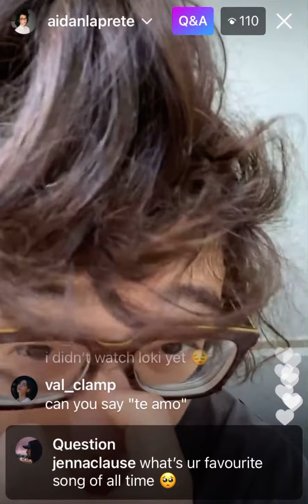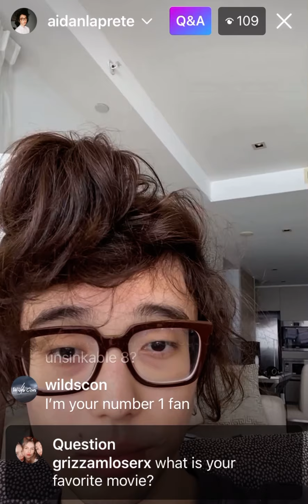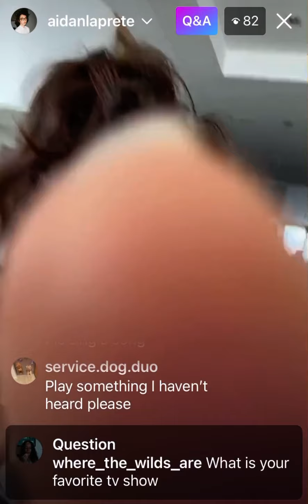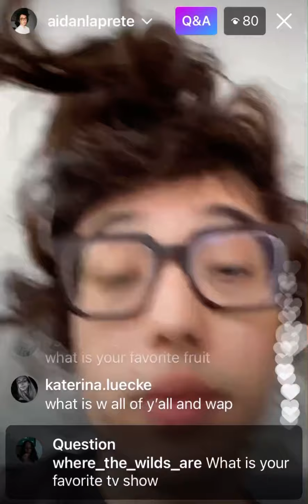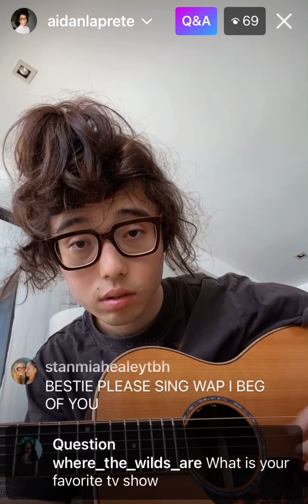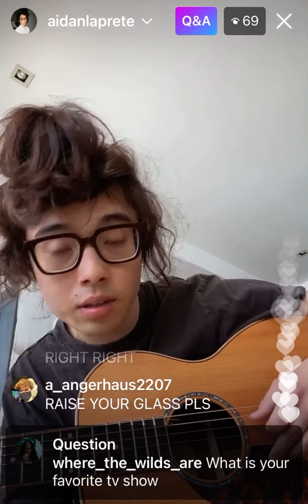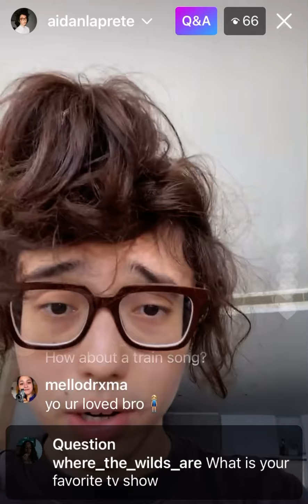Aidan Laprete IG Live - July 6th, 2021